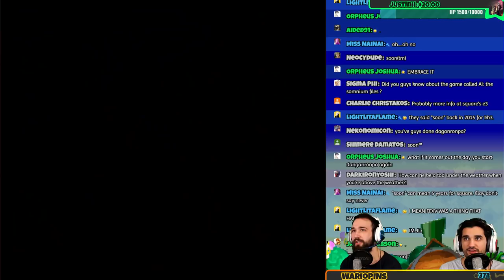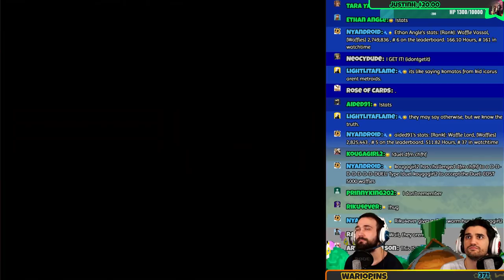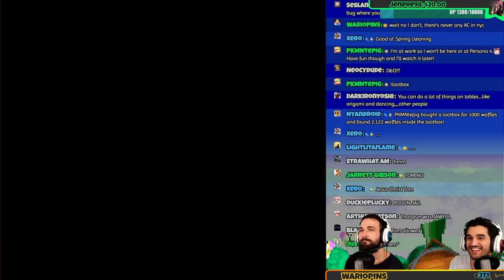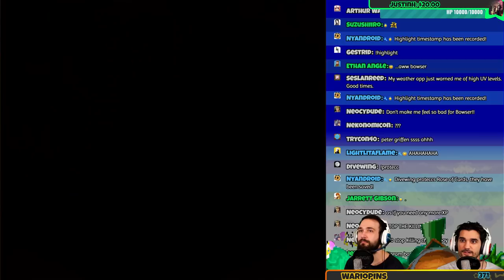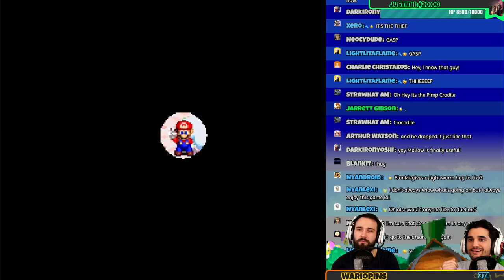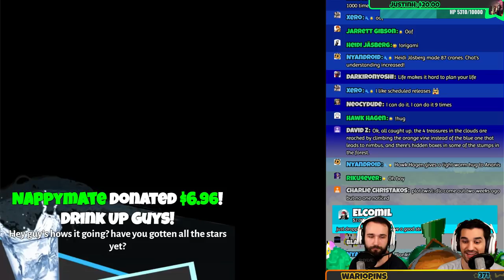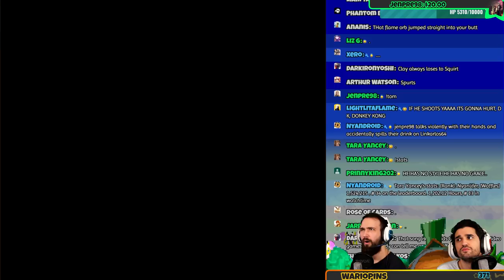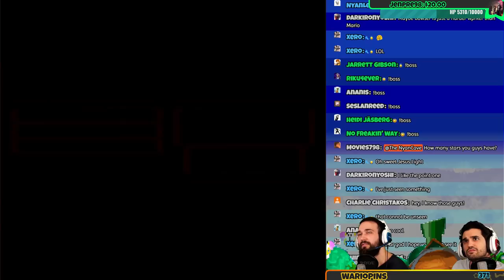【 SUPER MARIO RPG 】 THICCER BOI | Full Live Walkthrough Part 7